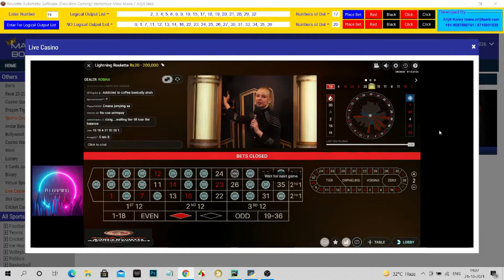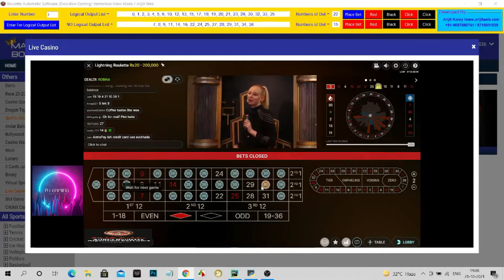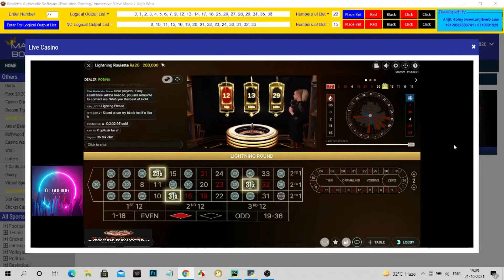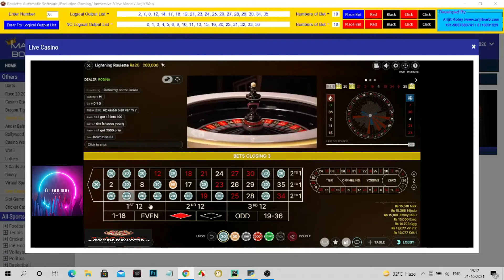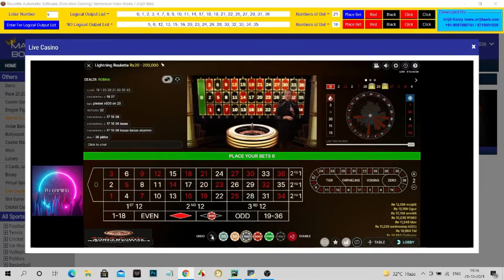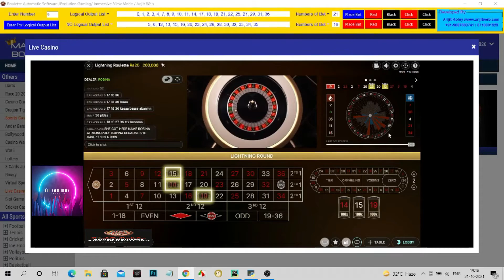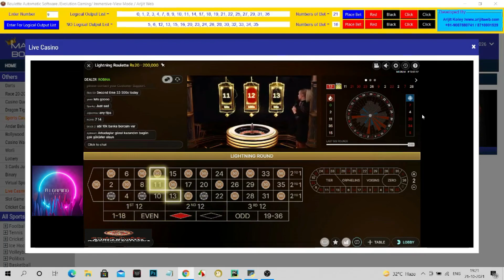Lighting Roulette Live Software | Easy Lightning Roulette Winning Strategy Software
Skype - live: Arijit's Roulette Algorithm Software

OUR AUTOMATIC ROULETTE SOFTWARE "AUTR440T/01" TECHNICAL FEATURES:
1) One in Eight operating Features.
2) You can get the Software output number according to your choice.
3) You can specifically add or reduce bets on any particular group of numbers.
4) User-friendly interface and very easy to use.
5) Developed by AI Technology.
6) Software predict more or less accuracy of 95%
7) Software places bets automatically only you enter the current number.
8) Software shows two types of Logical and  No logical output lists for you.
9) This is a combo version of the 152+ roulette Strategy.
10) It works all Online Roulette, especially good for "Evolution Gaming Roulette".
11) You can get the numbers of your bet.
12) you can use one software in one system only to the same system IP otherwise software will destroy automatically.

OUR AUTOMATIC ROULETTE SOFTWARE "AUTR440T/01" OTHER FEATURES:
1) You use our software for personal use only, for use of commercial purposes you need our permission.
2) Our software is designed for beginners to pro-level players.
3) Chances for maximum consisting lose three times in a row.
4) Before starting the game watch at least ten previous spins.
5) In playing time you may go with our software, not the opposite direction to our software.
6) We do not suggest doubling the bet in every loss. Before double, the bet checks the playing pattern carefully.
7) After every profit or loss of 20%, you should stop gaming for at least 15 menus.

THE MINIMUM SYSTEM REQUIREMENTS FOR PLAYING IN OUR "AUTR440T/01" SOFTWARE
1) Minimum 2GB of RAM.
2) Minimum 1.6 GHz Processor.
3) Minimum 1024 x 768 Minimum Screen Resolution.
4) The quality of your screen resolution governs how clearly you can see the images of games on your screen.
5) Flash Player 10.2 Or Above.
6) Minimum 512 KB/s Internet Speed.
7) screen resolution sizes required 1920x1080

NOTE:
1) Do not see gambling as a source of income.
2) Set yourself a limit.
3) Do not gamble with money that will upset you.
4) Play for fun.
5) Gambling can be addictive. Getaway when it's addictive.
6) There is no goal in this channel like encouraging gambling !
7) We are not responsible for your winning or losing.
8) We do not guarantee your gaming outcome.

Remember that this is always gambling and you can not think of it as a job, the roulette system will not work 100% every time: it's important to play responsibly, keep in mind that the game is precisely a game and must just be entertainment!